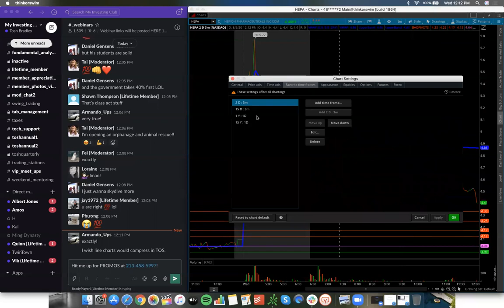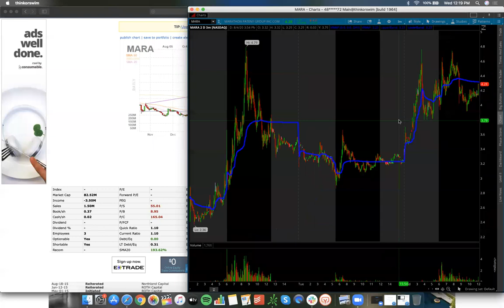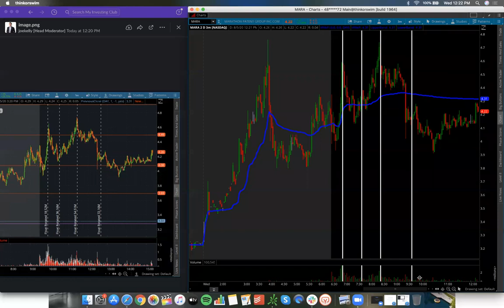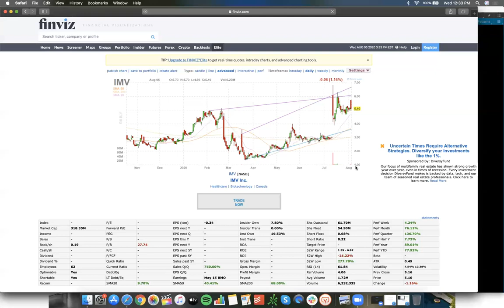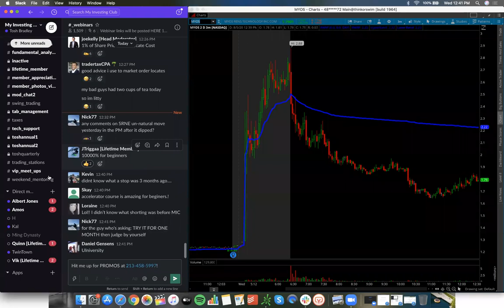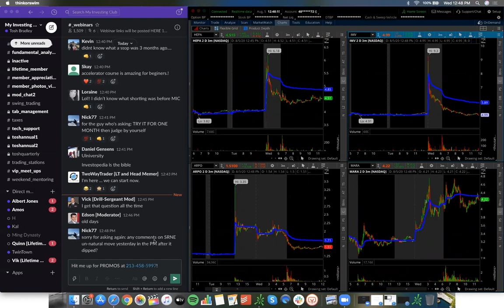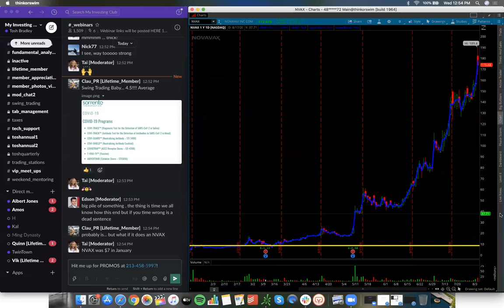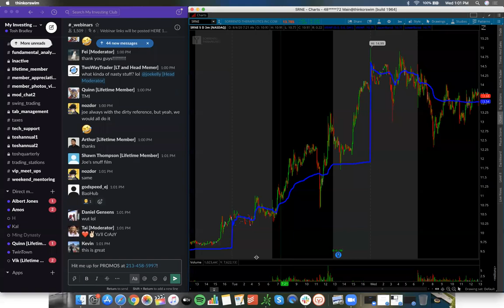How To Use VWAP In Your Trading | Psychology of LINES w/ Tosh & Joe